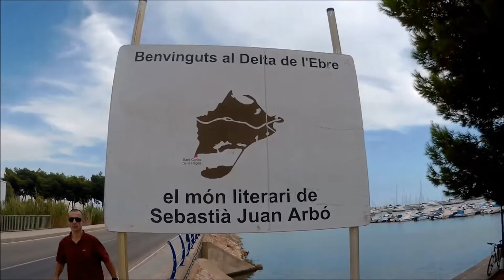EBRO's DELTA fishing trip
Fishing with friends in Ebro delta, Spain, in 2016. Landbased and boatfishing.

Pesca com amigos no delta Rio Ebro, Espanha, em 2016. Pesca desde a costa e embarcados.

Sigam o meu canal e activem as notificações no sininho para estarem sempre a par de novos vídeos de pesca, tutoriais e montagens eficazes.
Prometo que não se vão arrepender de clicar